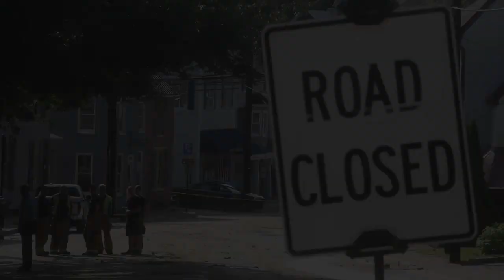Aftermath of Ellicott City Flooding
Brittany Dunbar, an Ellicott City resident, describes the flood that hit the area after six inches of rain fell in a short time. (Amy Davis, Baltimore Sun video)